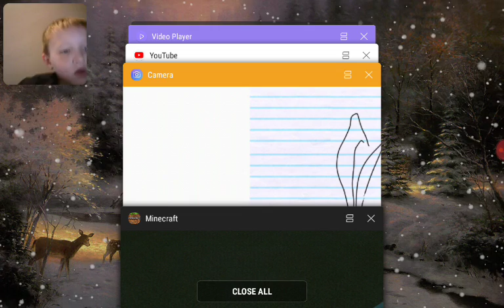Minecraft with sean part 12 I tried out the bunk bed